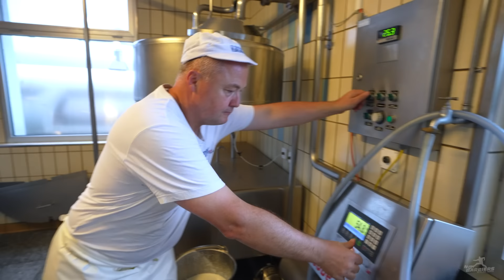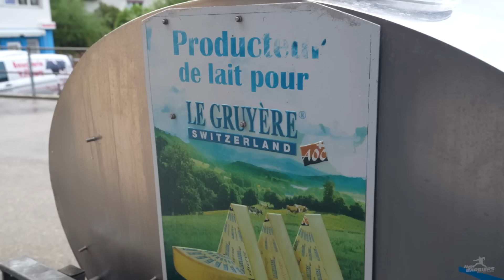Switzerland: Deaf Cheesemaker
Join me on an inspiring journey as I delve into the world of authentic Gruyère cheese making with Christophe, a talented Deaf cheesemaker. Our day begins at the crack of dawn, 5:00 am, to witness the incredible dedication and strenuous effort involved in crafting those massive 35 kg (78 lbs) cheese wheels. Get ready to be amazed by the artistry and hard work behind this delicious creation.